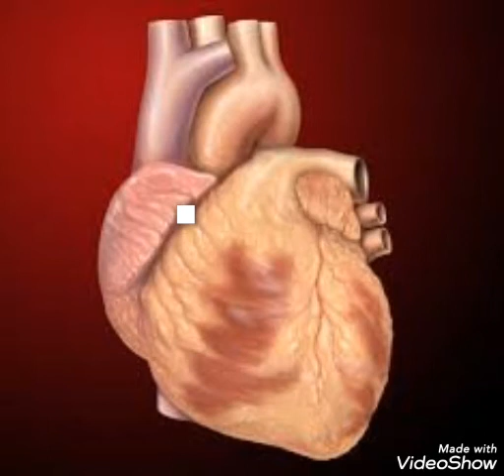HEART 1MINUTE STORY